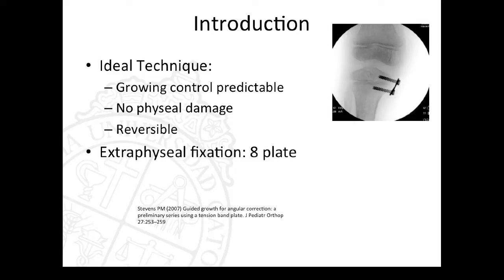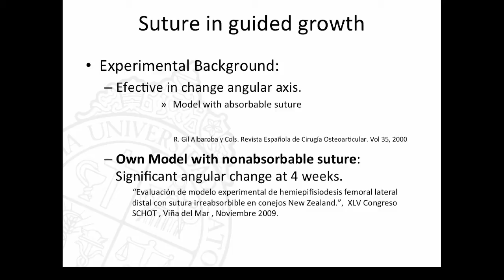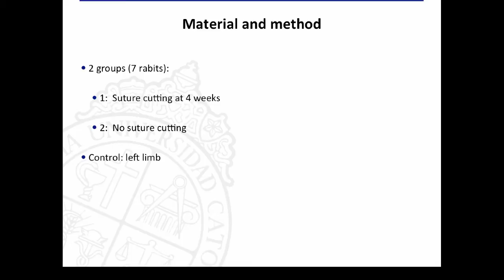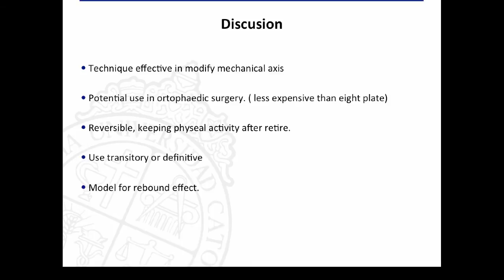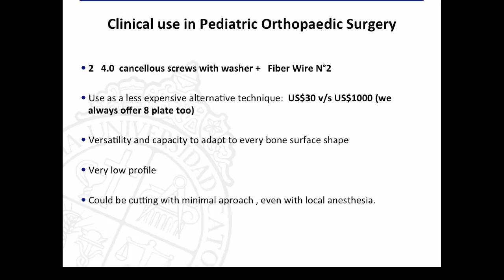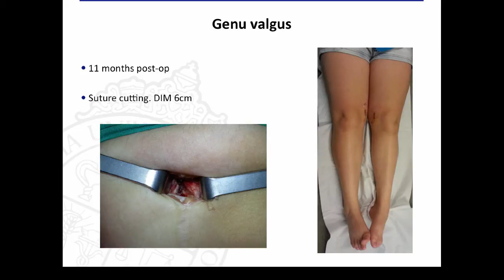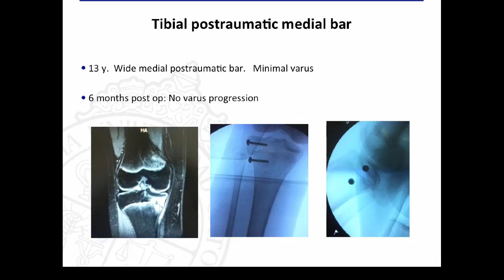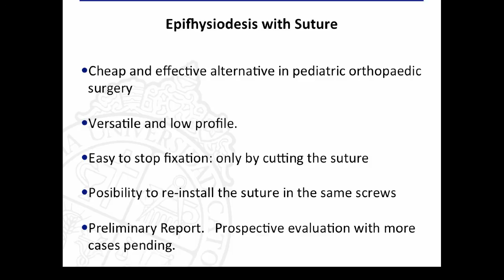Epifisiodesis Con Satura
Gino Martinez Soto, MD discusses in Spanish a preliminary report on epiphysiodesis with suture.